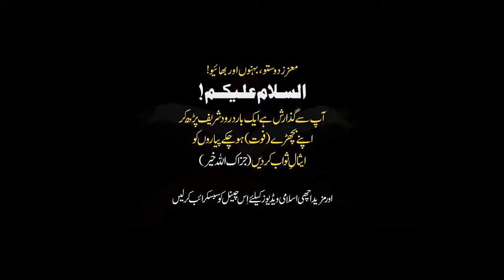Muslimano Ka Mazi Haal Aur Mustaqbal Best Complete Lecture By Dr Israr Ahmed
israr ahmed,
dr israr ahmed official,
dr israr,